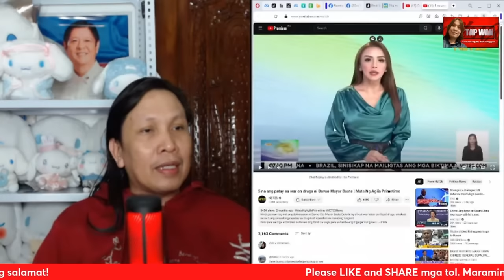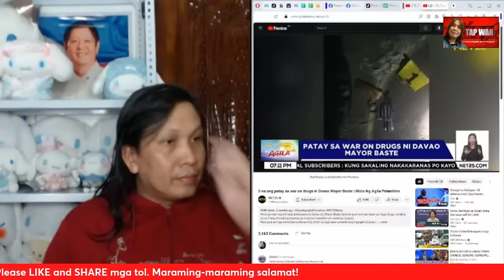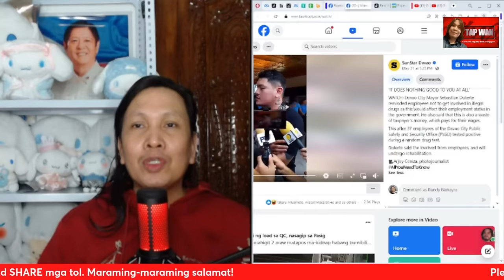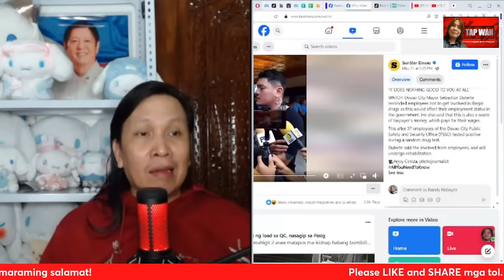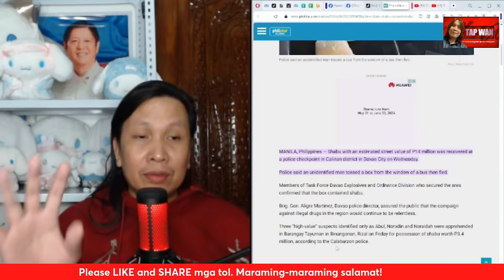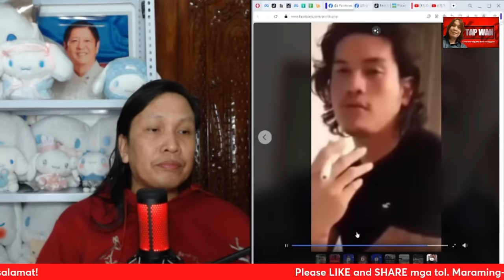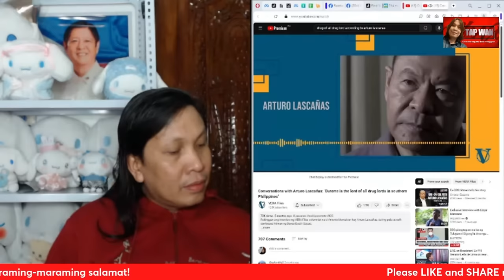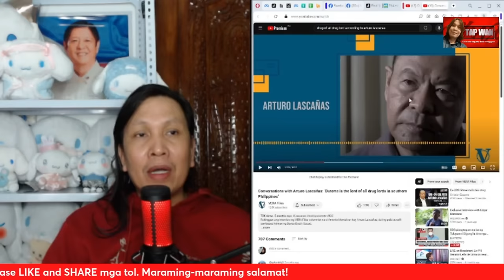37 NA EMPLEYADO NG DAVAO CITY PUBLIC SAFETY AND SECURITY OFFICE, POSITIBO SA IL*GAL NA DR*GA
37 NA EMPLEYADO NG DAVAO CITY PUBLIC SAFETY AND SECURITY OFFICE, POSITIBO SA IL*GAL NA DR*GA